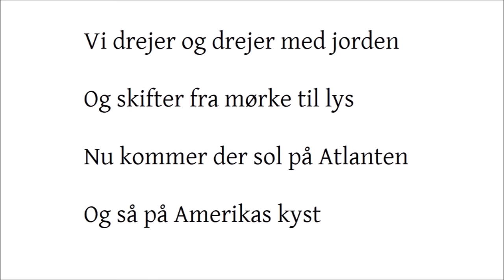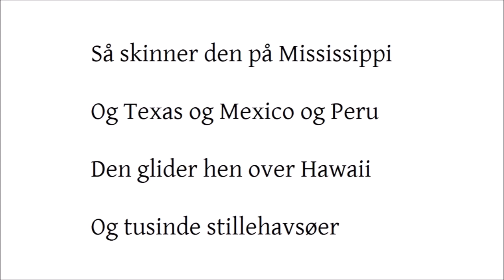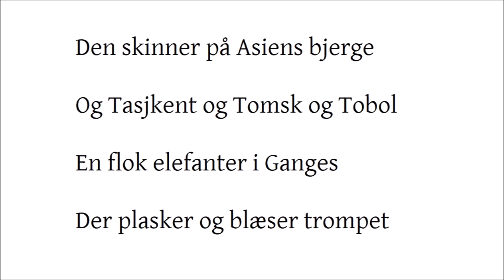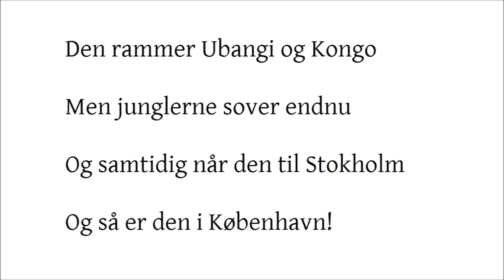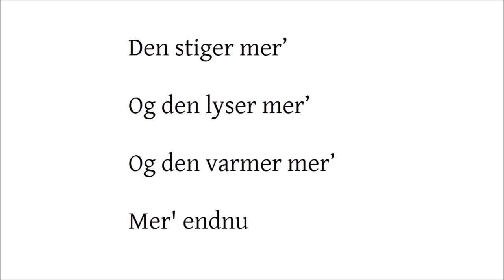Godmorgen Sol - Unge pædagogers grammofonserie (med tekst og lyd)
Redigeret af Kean Riber under Fair Usage og Creative Commons.
Lavet til morgensang i folkeskolen. Ingen økonomisk gevinst.